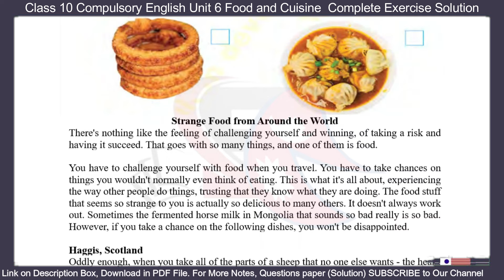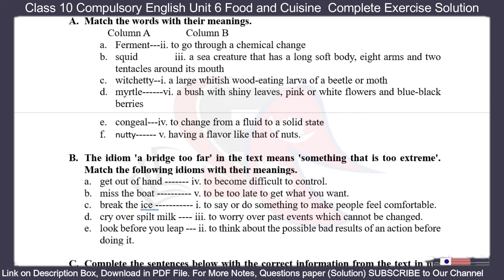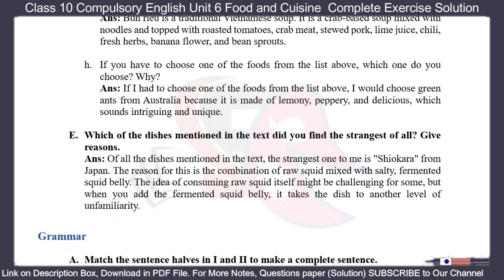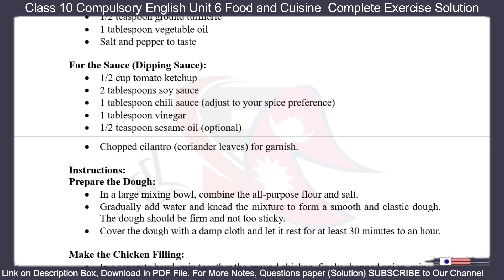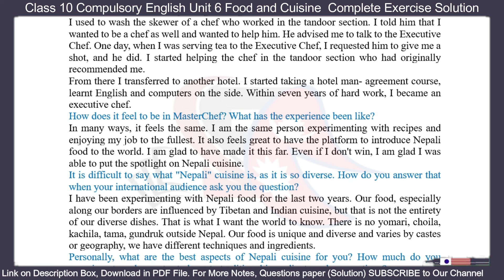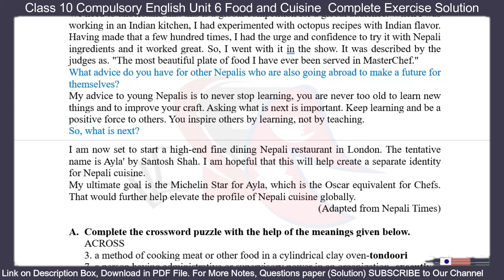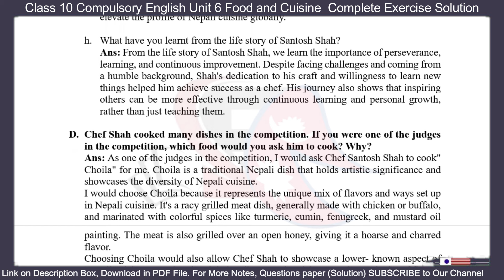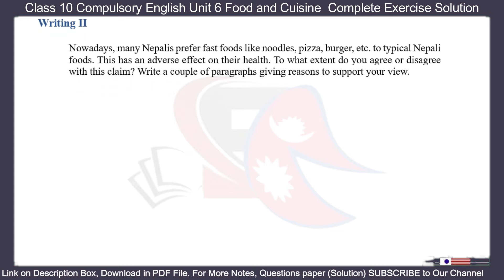Class 10 Compulsory English Unit 6 Food and Cuisine Complete Exercise Solution, Grammar,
In this video, we are providing the complete solution for Class 10 Compulsory English Unit 6 Food and Cuisine. This exercise solution will help you in improving your grammar and vocabulary.

If you are preparing for the Class 10 Compulsory English examination, then you need to check out this video. In this video, we are providing you with the complete solution for the Unit 6 Food and Cuisine question. This exercise solution will help you in improving your grammar and vocabulary. So don't miss it!